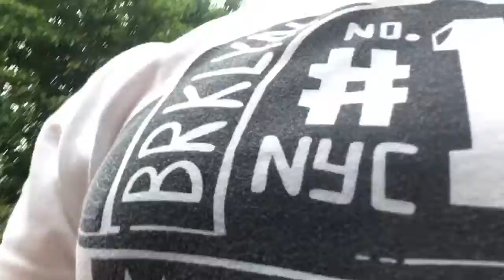Vlog Megasode | Penshaw trail by the Wear, Viaduct, Over the river, duckling (ep 5)